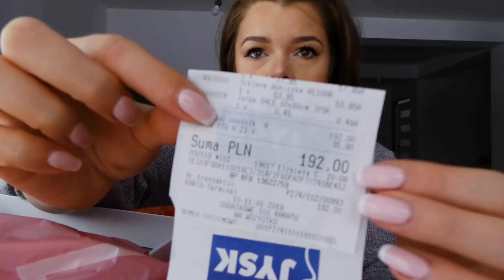JYSK zakupy za 200zł Aranżacja małej łazienki Część. 1